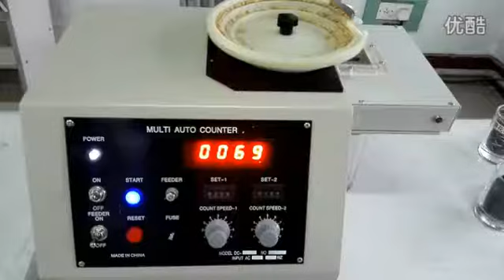Automatic Wheat Seeds Counting Machine